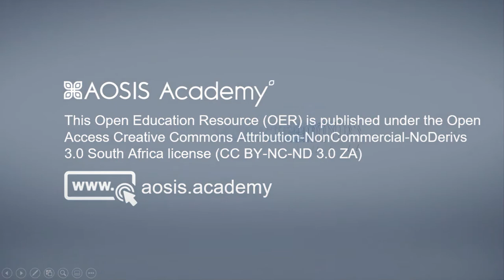BOOK INSIGHTS - Biblical Theology of Life in the Old Testament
Editors and presenters: Albert J. Coetsee & Francois P. Viljoen

Up to date, no comprehensive biblical theology in which the concept of life is traced throughout the different books and corpora of the Old and New Testament has been published. It is this lacuna that the current publication aims to fill. This volume traces the concept of life in the Old Testament, while the subsequent volume does the same for the New Testament. The primary aim of this publication is to give an indication of the different nuances of the concept of life in the various books and corpora of the Old Testament by providing the reader with a book-by-book overview of the concept of life. In the OER the two editors give an overview of the book, its origin and findings.